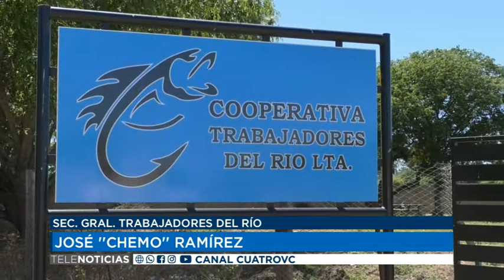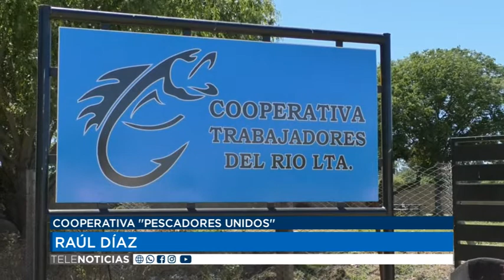18 11 21 SEC GRAL TRABAJADORES DEL RÍO JOSÉ ''CHEMO'' RAMÍREZ PTE COOPERATIVA ''PESCADORES UN